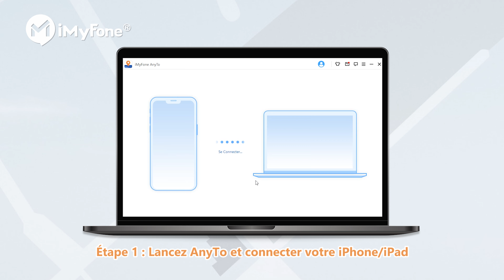📍iMyFone AnyTo Guide complet pour débutants | Changer votre localisation n'importe où dans le monde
Ce guide du débutant ✅iMyFone AnyTo ) comprend tous les fonctionnalités que vous devez connaître sur ce logiciel de localisation puissant. Suivez le guide pour commencer à changer votre emplacement n'importe où avec AnyTo maintenant !

iMyFone AnyTo est un puissant changeur de lieu pour les appareils iOS. Il vous permet de modifier la position de votre iPhone et iPad à n'importe quel endroit sans jailbreaking votre iDevice.

😍Regardez la vidéo pour apprendre à l'utiliser pour changer votre emplacement partout dans le monde en 1 clic.

👉0:00 Guide complet du débutant pour iMyFone AnyTo
👉0:12 Changer la localisation avec le mode de Téléportation
👉1:09 Simuler le GPS avec le mode de Deux Points
👉1:46 Simuler le GPS avec le mode de Multi-Points
👉2:36 Utiliser l’historiques et Mes Favoris

Si vous avez des questions, n’hésitez pas à laisser un commentaire sous cette vidéo ou à nous contacter. À la prochaine! 😊